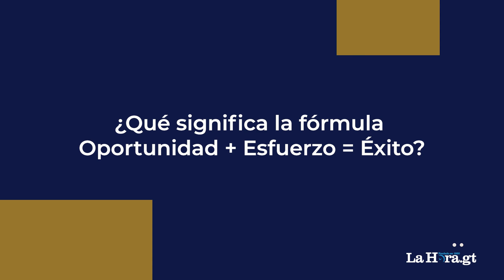Oportunidad + Esfuerzo = Éxito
El éxito es el resultado de la combinación de la oportunidad con el esfuerzo. Logra el éxito estudiando con Universidad Da Vinci de Guatemala.